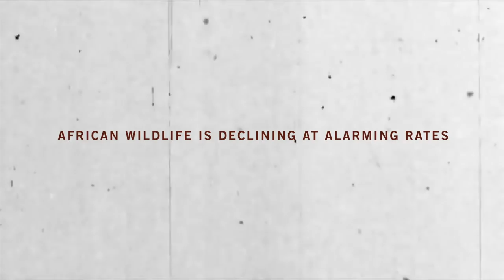Trailer "King of Beasts" by Tomer Almagor & Nadav Harel | Int. Filmfest Oldenburg 2018